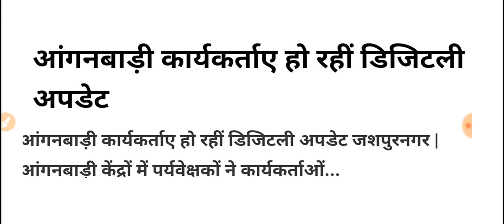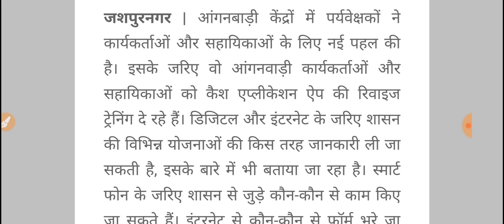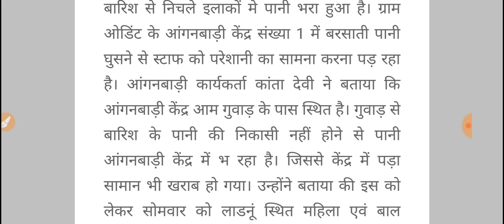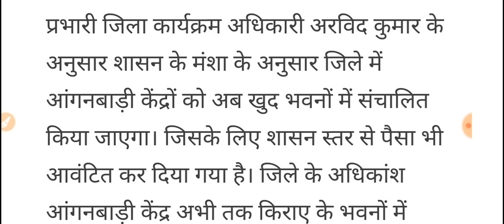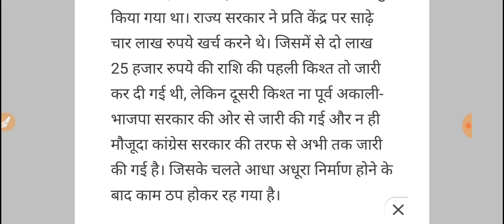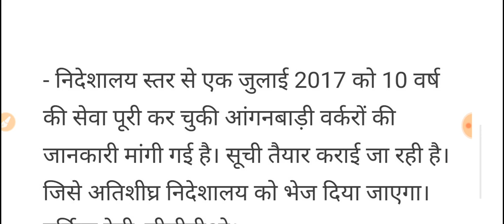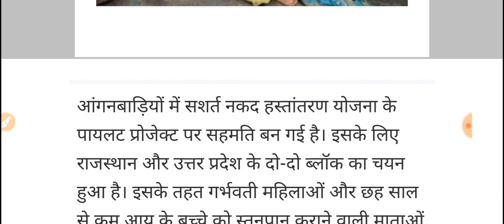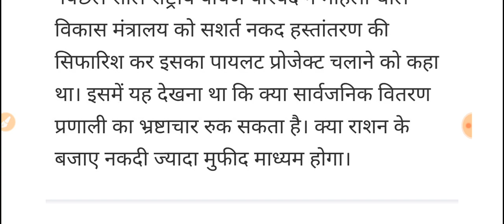आंगनबाड़ी आशा 6 अगस्त 2019 सभी राज्यों की मुख्य मुख्य खबरें/Anganwadi Asha Salary Today Latest news